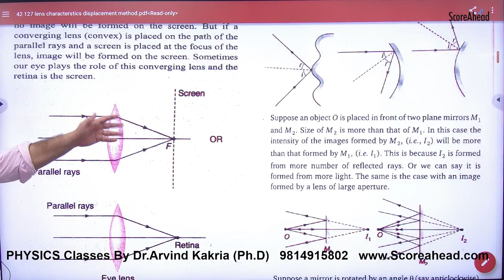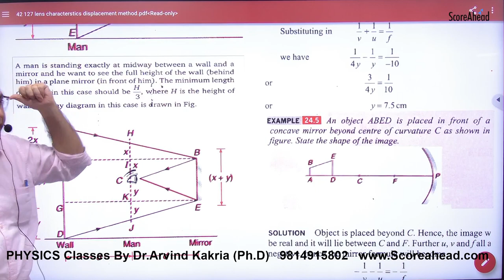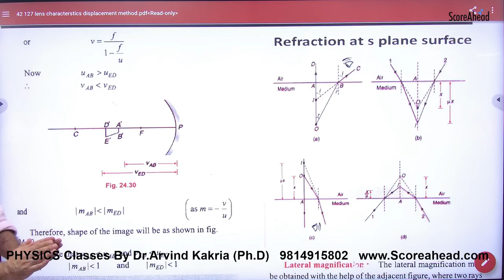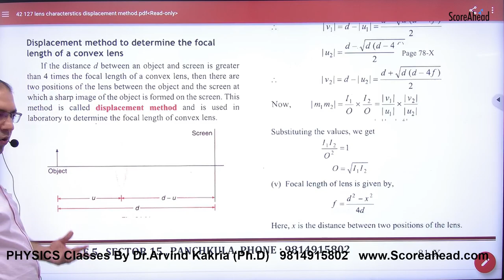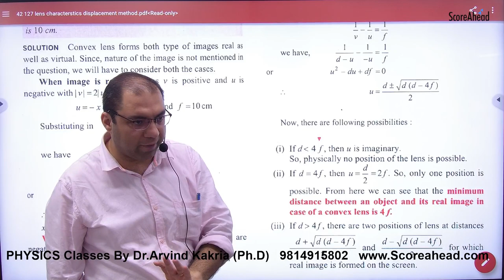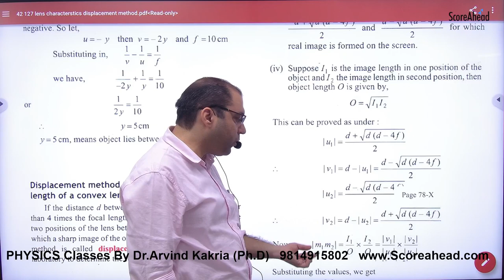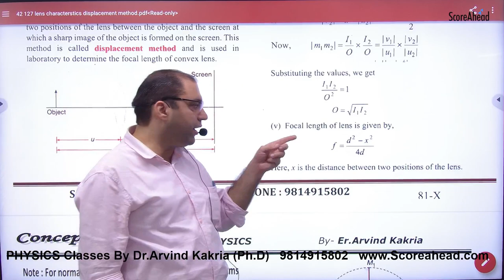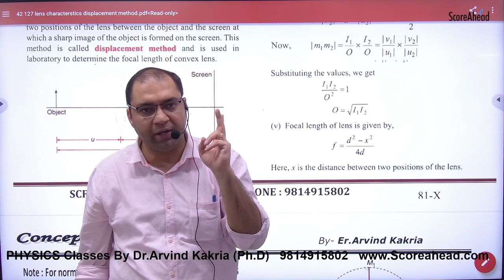374 Displacement Method